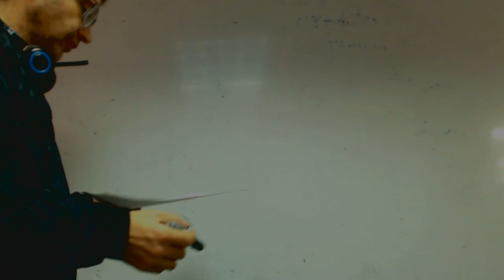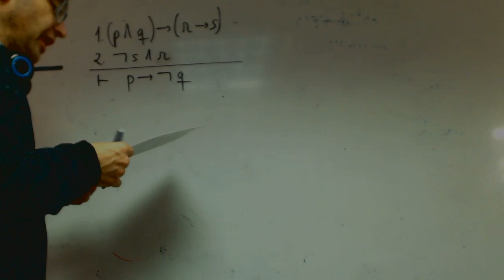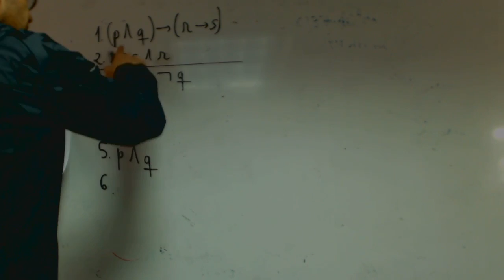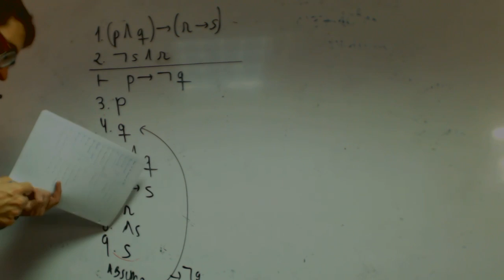Problema logica Andres Filosofia Academia Usero Estepona